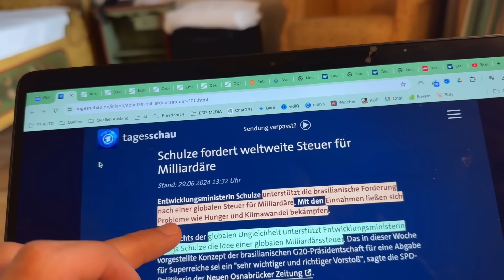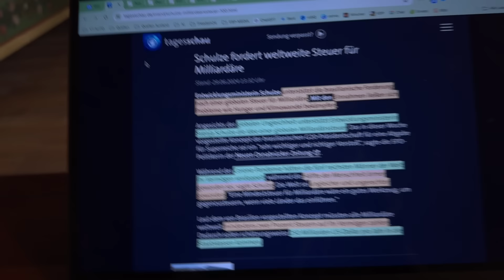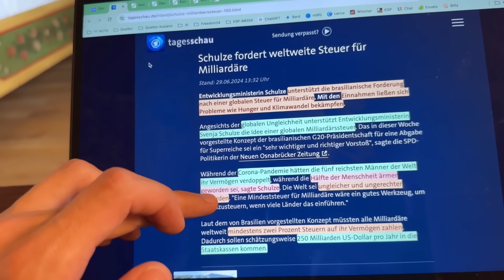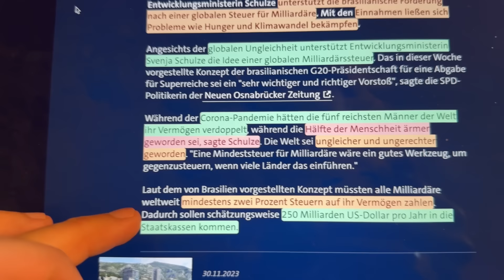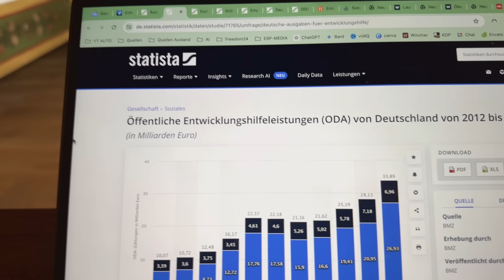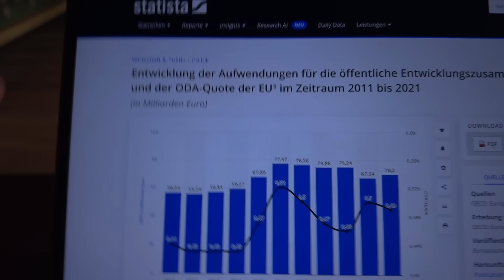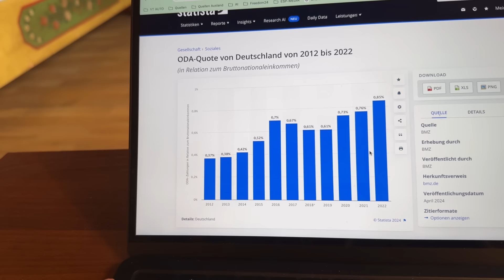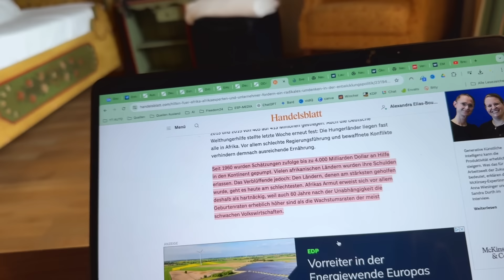JETZT soll eine Vermögenssteuer kommen! | Steuerberater Roland Elias